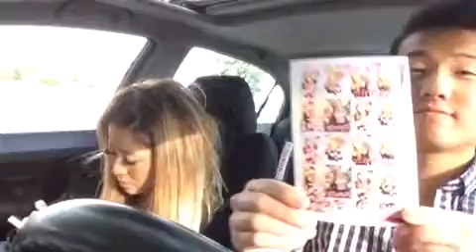Sassy with Bae